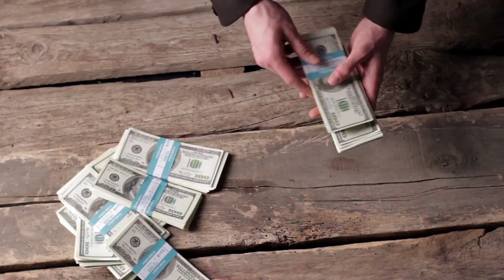10 Attributes of a MASCULINE MAN | High Value Man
Masculinity is a Powerful Tool. Use it! Watch this video to get some great tips and advice on how to use your masculinity to be the best man you can be.

💪 Be Strong. Be You. Be a High Value Man!

We hope you are inspired and if you know another man who could benefit from this video, share it with them - like, comment, and subscribe – this really helps us continue to bring you more provocative content.

10 Attributes of a Masculine Man | High Value Man